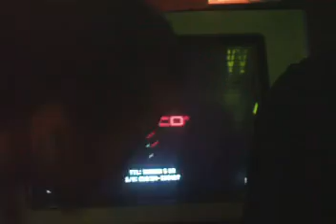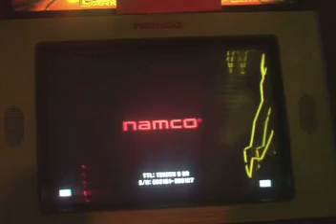Black Rob (bruce) vs M Diddy (jack-5).MOV